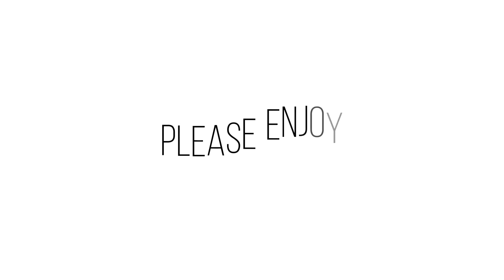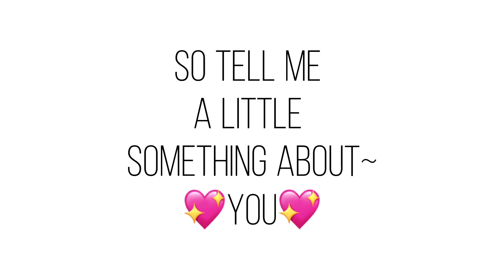Somethings about me || Meet the Editor || Gacha meme || please read pinned comment